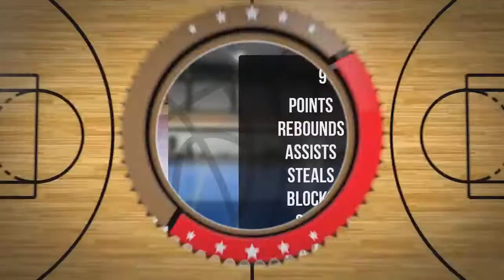Wiktor Woronowicz Player Mixtape DC74 Brzesko 2022